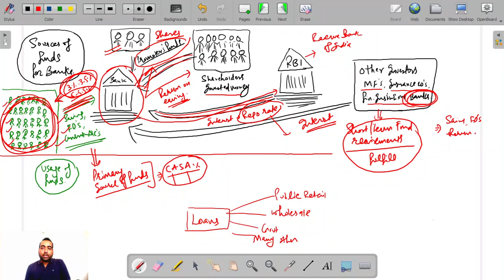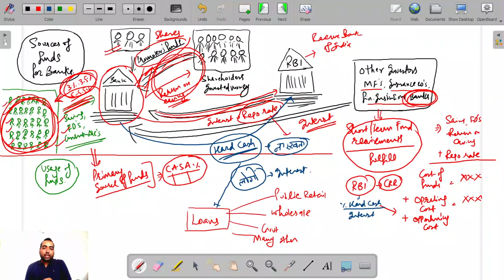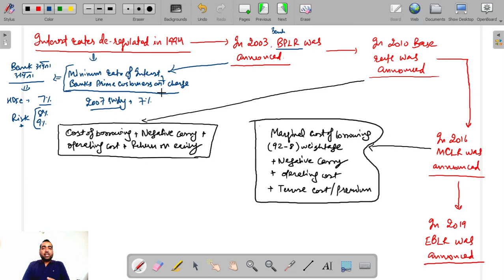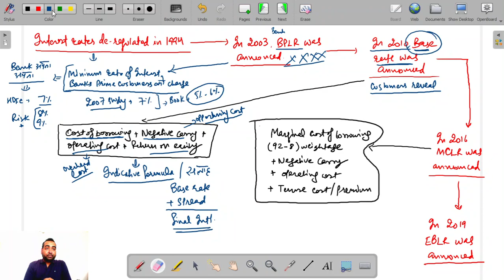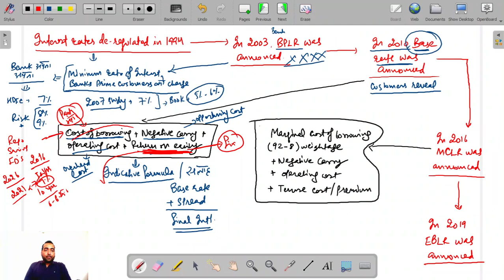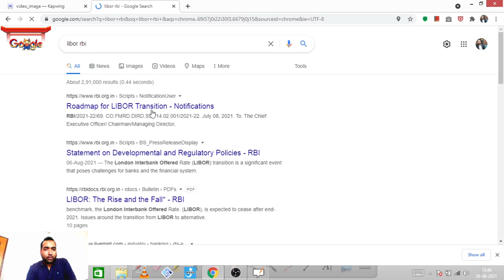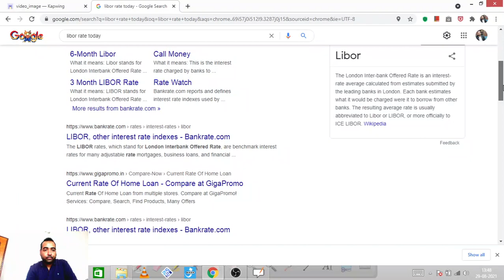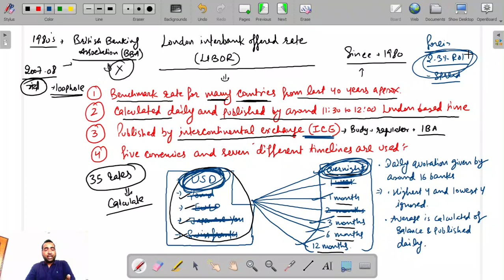Lecture 43: What is LIBOR, MCLR, EBLR, Repo rate, BPLR, Base rate. All about benchmark lending rates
How interest rate is fixed on housing loans, car loans and other loans taken by us? How does the banks calculate the interest rate for the loans? Let us learn all about that from this video.

This video shall be covering full history of rate of interest charged in India consisting of Internal benchmark lending rates like Benchmark prime lending rate (BPLR), Base rate, Marginal cost of lending rate (MCLR) and latest trends of external benchmark lending rates (EBLR) like Repo rate and other benchmark rates as allowed by RBI to us.

Further, for any loans borrowed in foreign currency, Why we are only using London interbank offered rate (LIBOR) as a benchmark rate? How LIBOR is actually calculated and what is its complete history since 1980. Who controls and regulates LIBOR presently. All about British banking association, ICE/IBA (Intercontinental exchange) as well.

Further, Additional coverage on slow closure/phasing out of LIBOR by 2021 and 2023 in the market. What are the alternatives available for LIBOR e.g. Secured overnight financing rate (SOFR), Sterling overnight index average (SONIA), Euro overnight index average (EONIA), Tokyo overnight average rate (TONAR), Mumbai interbank offered rate (MIBOR), Shanghai interbank offered rate (SHIBOR), Tokyo interbank offered rate (TIBOR) and European interbank offered rate (EURIBOR). Which one out of these will be followed by the countries as a replacement to LIBOR? What will India likely to follow as a replacement to LIBOR in coming period.

All of that and much more in this video. Please watch it till the end.